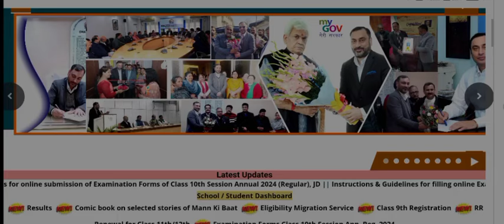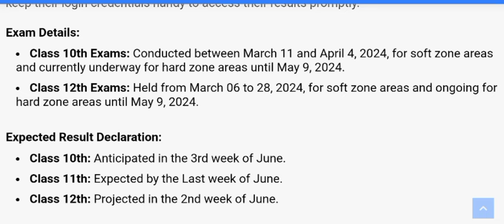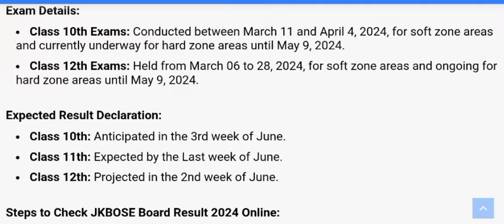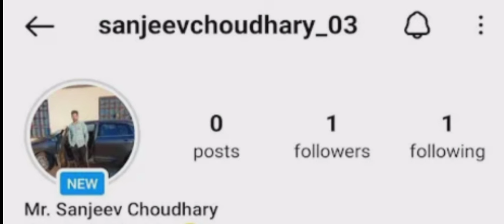10th, 11th & 12th Class Result Announcement Dates 2024 | New Update of JKBOSE 2024 | Pdf available